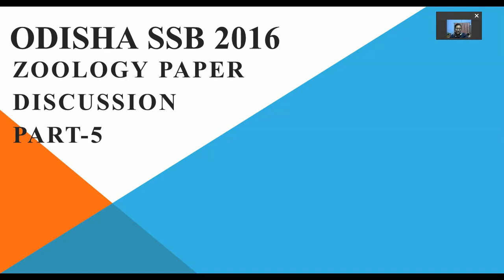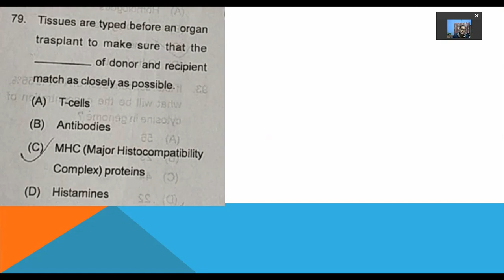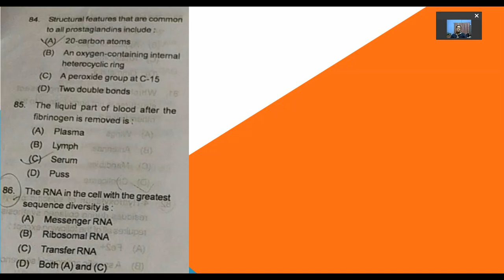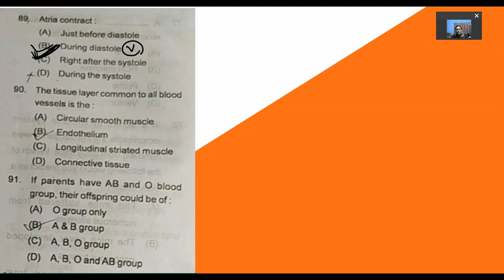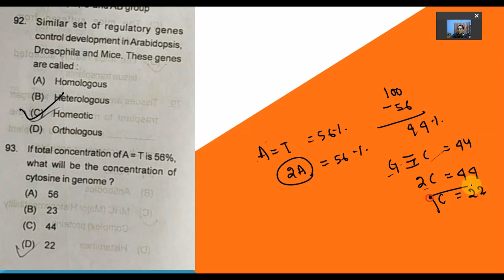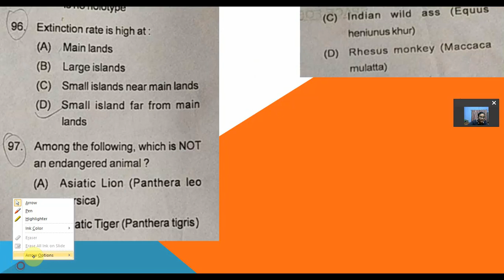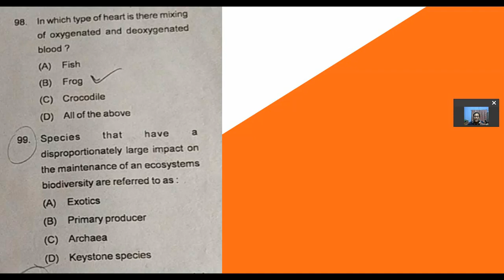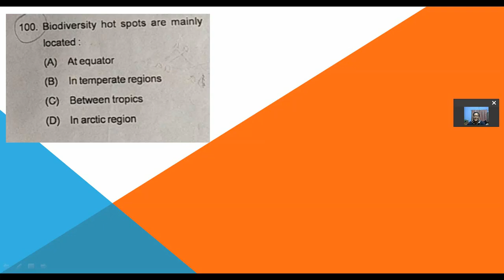ODISHA SSB 2016 | ZOOLOGY PAPER DISCUSSION | PART 5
"We learn more when there is no burden of Learning." 😇😇😇😇😇😇😇

This is an Educational channel in Odia (Local language). This channel is meant for easy understanding of all basic concepts of Biology.

Go through the following videos for more details and easy understanding
😁Cell division series-

😛Cell wall and Cell membrane Series-

👩🏫👩🏫I started my career as an academician from 2015. Currently I am working in a Private Organization as Assistant Professor.

👩🎓👩🎓I have qualified Joint CSIR-UGC NET LS with AIR 42. I am preparing myself for all other national level examinations. 📚📚

Being studied in Odia medium I know the struggle of students from Odisha. English language has always been an obstacle to get rid of. So this is a small step to break that language barrier. This channel has the videos of common concepts related to biology and along with concepts I will also try to upload explanations of entrance exams that would help students to learn more and more.